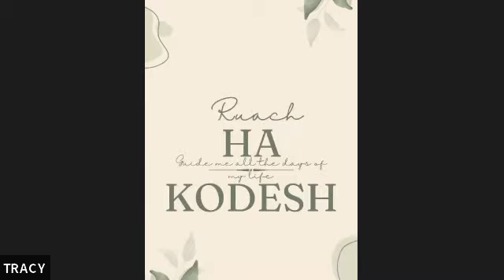Revelation (Chapter 13) // Pastor Mo Merriman-Johnson // I Believe Bible Fellowship